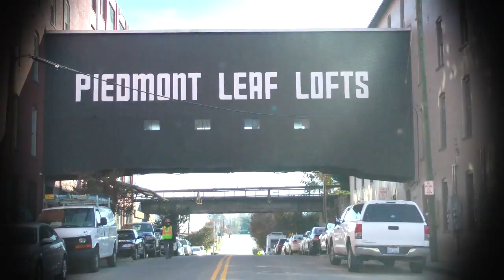Joell Ortiz- Music Saved My Life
Need music videos? invest in yourself. Visuals is essential to any artist career.  This is a snippet of a video reenacted from a song by Joell Ortiz Music Saved My Life featuring B.O.B. and Mally Stacks.